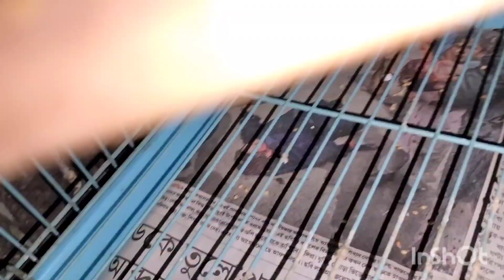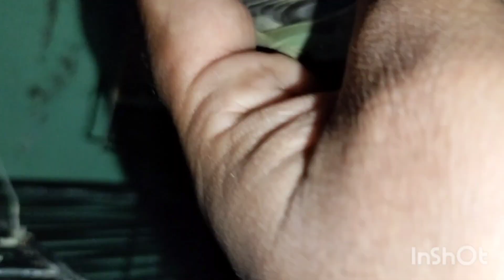2022-2023 progress in our avairy (part-2)। আমাদের ঘরের ব্রিডিং প্রগ্রেস।@ourbirdsandpetscare8981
breeding progress Part-2
আমাদের ঘরের ব্রিডিং প্রগ্রেস

bird breeding season
bird breeding progress
bird breeding formula
bird information

love bird
finches
owl finch
goulden finch
long tail finch
amadina finch
mask finch
star finch